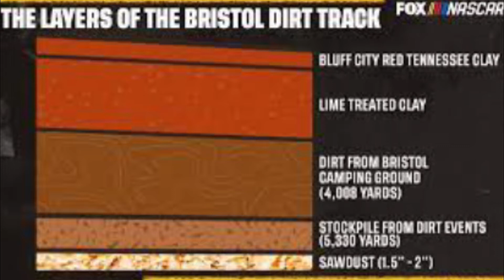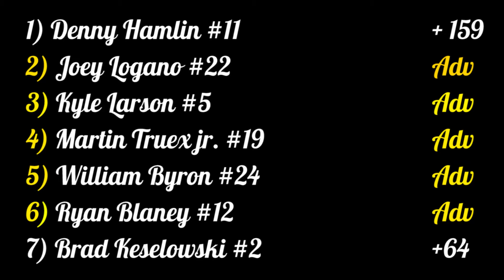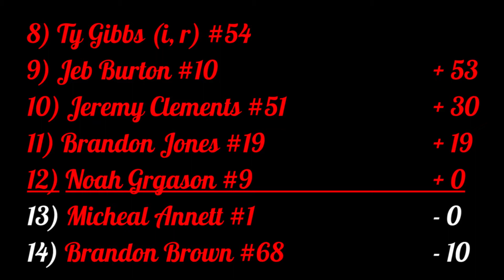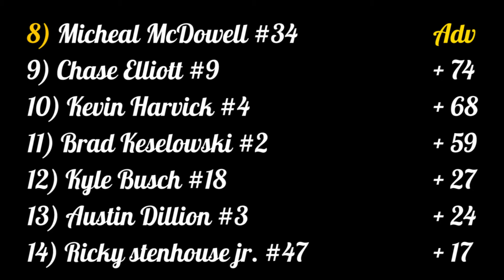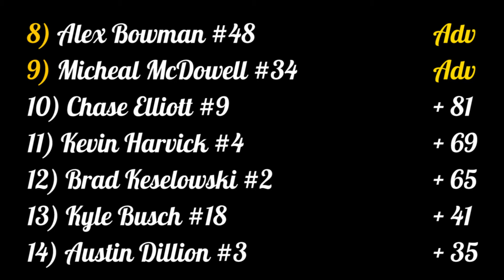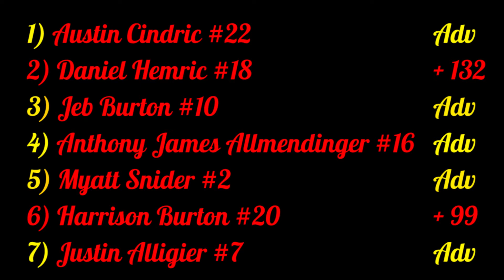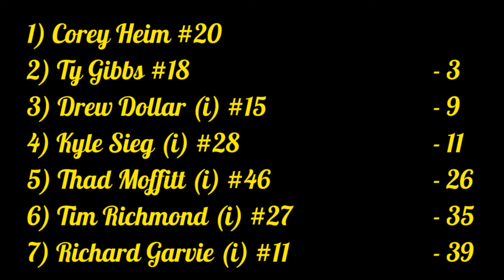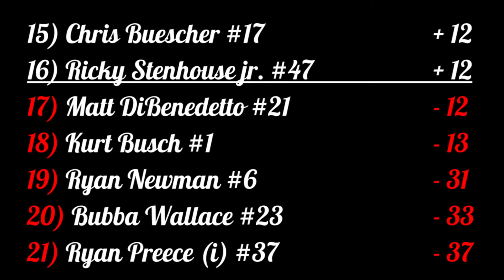สรุป NASCAR 2021 #3 Turn right to go left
นี่คือการแข่งขันบนสนามดินครั้งแรกนับแต่ปี 1970 ในคัพซีรี่ย์ จะเป็นยังไงมาดูกัน

สนับสนุนค่าขนม และอุปกรณ์การเรียนของปกป้องได้ที่
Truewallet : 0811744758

Program
editing program: Adobe Premier Pro CS6

Gaming Gear
Laptop : Lenovo Z500
Processor : Intel(R) Core(TM) i7-3612QM CPU @ 2.10GHz 2.10 GHz
RAM : 8 GB
System type : 64 bit
Mouse : Genius GM-120020/T
Headphone : Kotion Each G2000
Webcam (ถ้าเปิด) : Logitech C270 HD Webcam